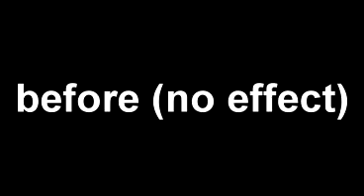Smexy Color Correction Settings | Numba 2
yeah people hated on my black ops one so here is this one